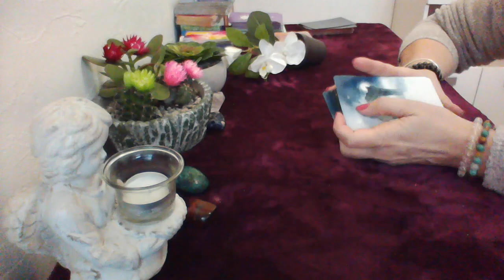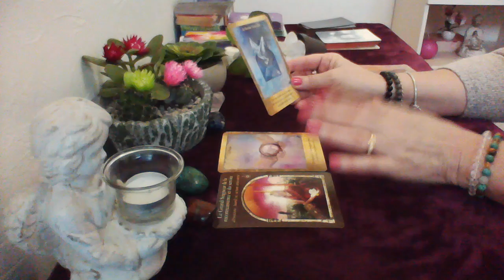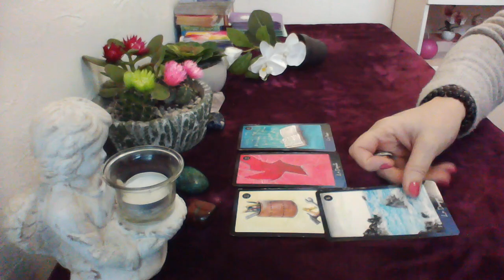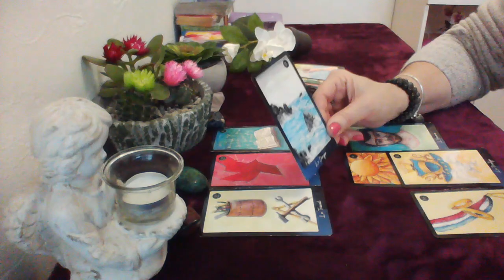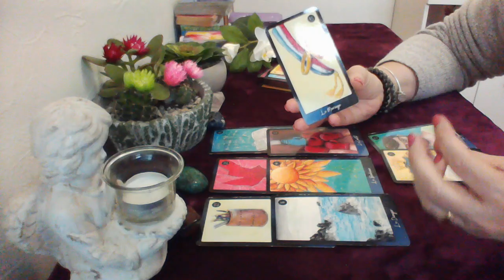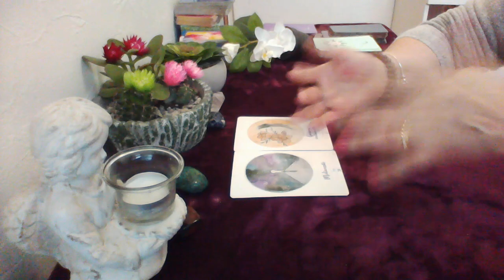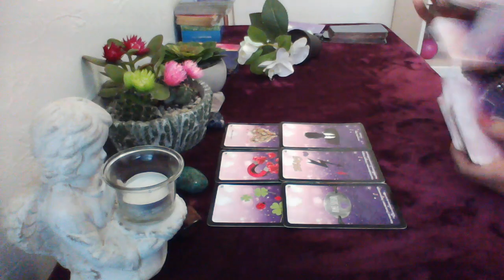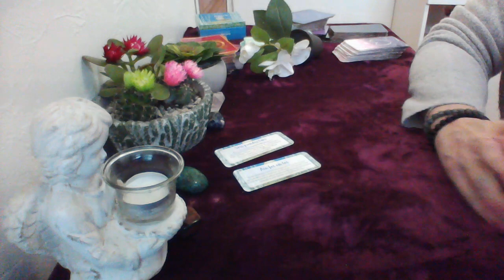jeudi 10 février général/sentimental de bonnes nouvelles arrivent vous allez vous réjouir